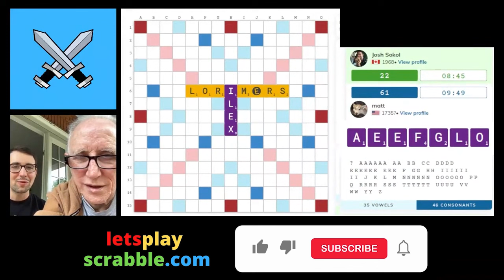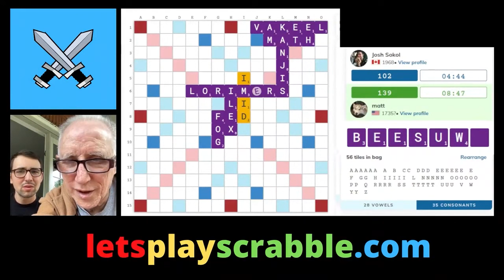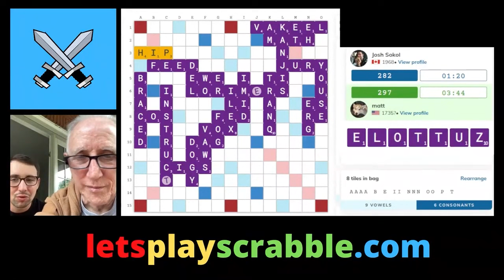Scrabble Snack: Josh Sokol vs Matt Canik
Lexicon: NWL

National Champion Josh Sokol and Expert Matt Canik face off in Scrabble Skirmish 2 (see the entire skirmish

Learn more about competitive Scrabble at LetsPlayScrabble.com
The best place to play Scrabble online is Woogles.io